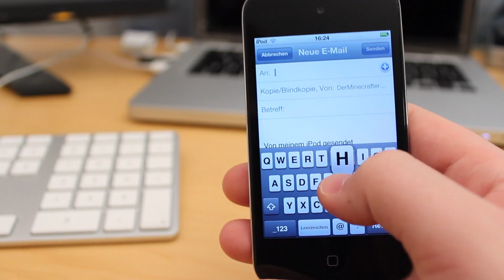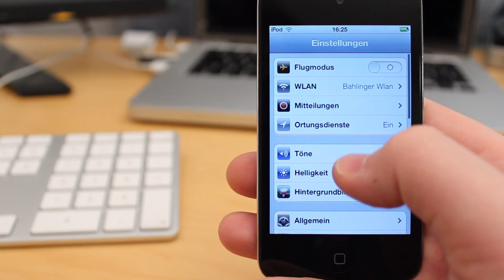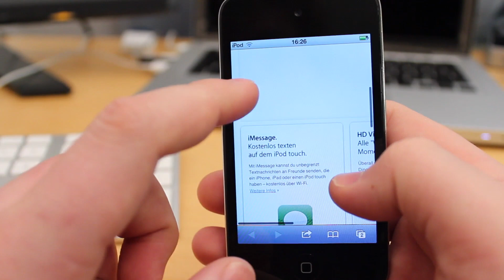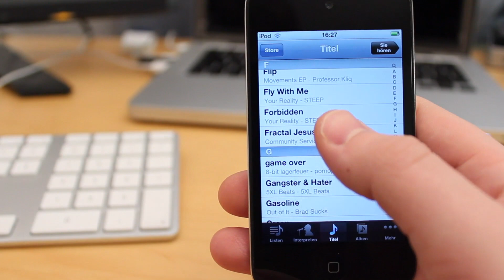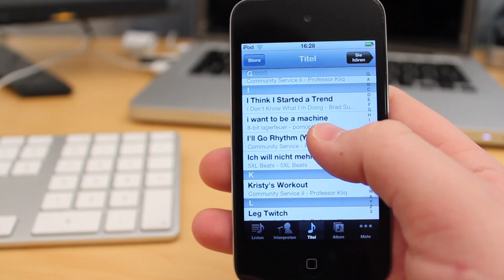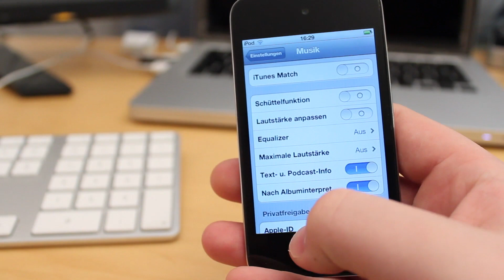"iOS Tipps & Tricks" Folge 6 - felixba94